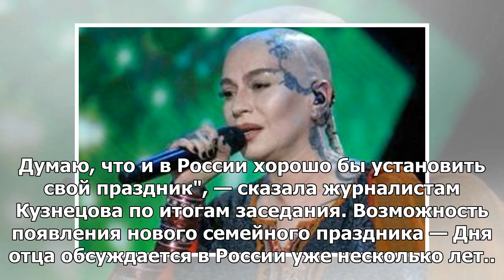Кузнецова поддержала идею учреждения в России Дня отца